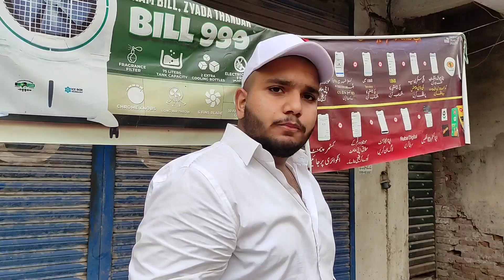Adventure+Travel+Entertaining Vlog🤗❣️ Snooker Game Challenge+Sunday photography with Friends 😄